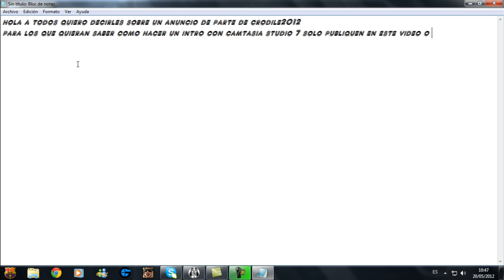Anuncio Crodile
es para contarles sobre los intros de camtasia studio 7 como lo dice el video manden el mensajen o publiquen aqui